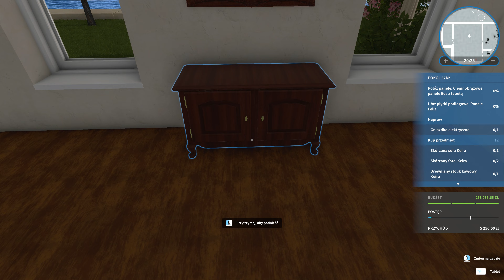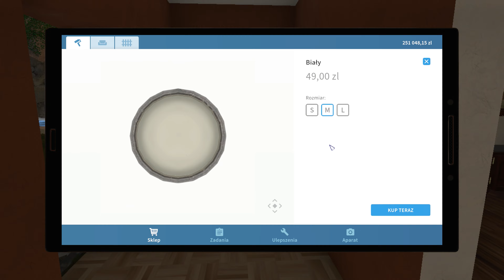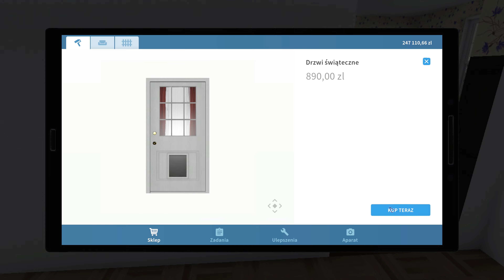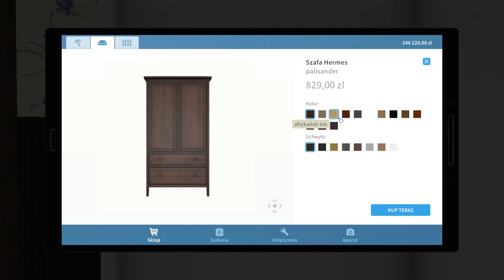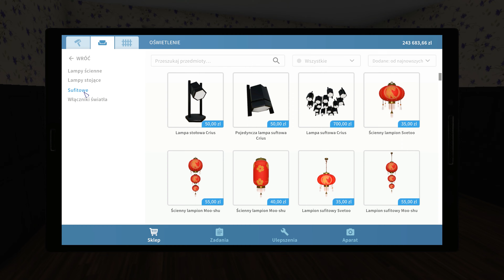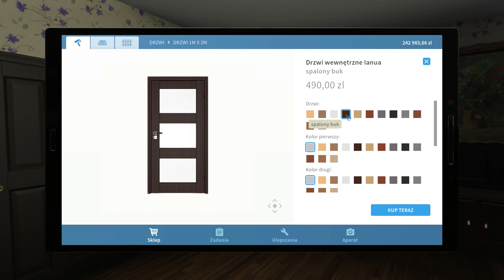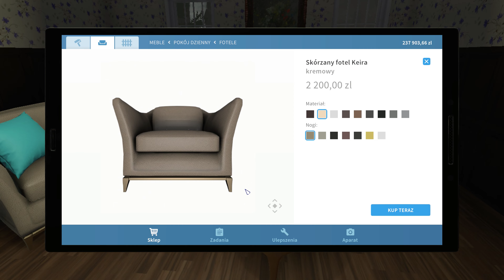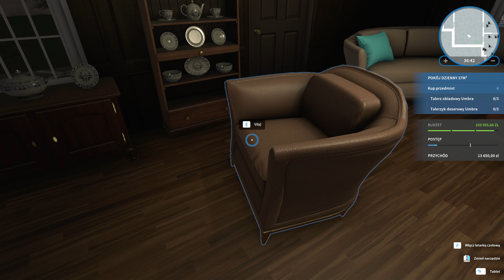Luxury Flipper DLC 💎 (100%) odc. 34 - Zapomniane Dziedzictwo cz.1/6 - 4K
A więc dzisiaj rozpoczynamy kolejną serię. Czyli mamy kilka na raz, zobaczymy jak dam radę :D
2 tygodnie do Aloy ;)

Dzięki wsparciu mogę rozwijać kanał i inwestować różności. Wiem, że kanał jest malutki i ciężko się przebić na YT z gameplay, ale wciąż chcę, żeby rósł i szedł do przodu. Chciałabym móc spędzać więcej czasu na nagrywaniu. Dlatego z góry dziękuję za każde wsparcie ;)

Zagrajmy w Luxury Flipper DLC
Gatunek: symulacje, FPP, ekonomiczne, budowlane
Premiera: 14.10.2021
Producent: Empyrean
Wydawca: Frozen District
Polska wersja: Tak
Wersja: PC